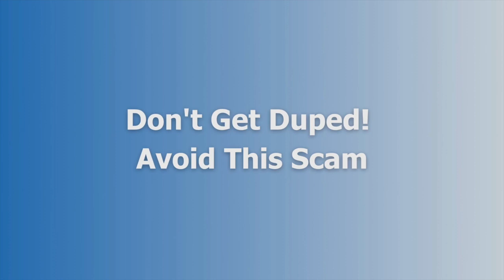Don't Get Duped! Avoid This Scam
Are you feeling pressured to pay for a "deed notice"? Don't waste your money! In this video, Eric reveals the newest tactics scammers attempt and equips you with the knowledge to protect yourself. EPGD Business Law covers important legal topics in 5 minutes or less.